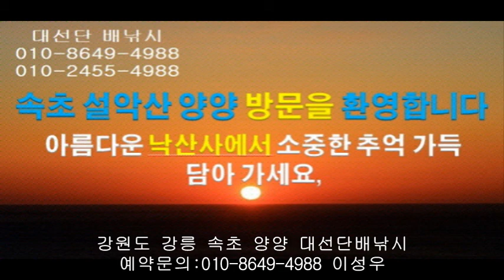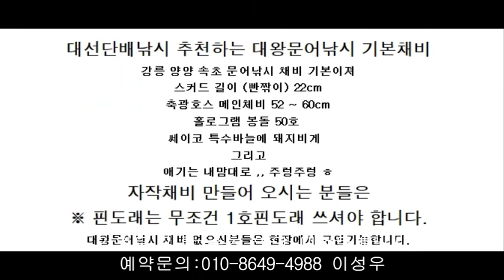대왕 문어낚시 채비 동해 문어낚시 방법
강원도 양양 여행코스 양양 가볼만한곳
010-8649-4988 낙산 대선단배낚시
1박2일 여름 여행지 추천 7월 강원도 여행코스
2박3일 여름 휴가지 추천 8월 동해안 가볼만한곳
양양 낙산해수욕장 바다낚시 낙산해변 캠핑장
전진항 배낚시 낙산항 대왕문어낚시 방법